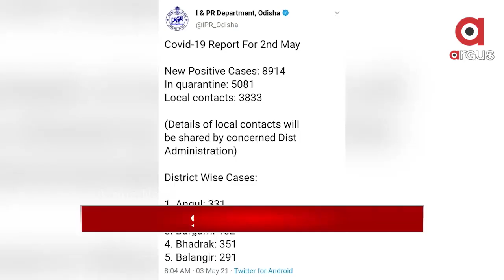Headlines 2pm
+ ଦଶମ ଶ୍ରେଣୀ ପରୀକ୍ଷା ଫଳ ପ୍ରକାଶ ପାଇଁ ପ୍ରକ୍ରିୟା ଆରମ୍ଭ.
+ IFS ଅଭୟ ପାଠକ ଚାକିରିରୁ ବିଦା.
+ ଆଇପିଏଲ କ୍ରିକେଟରେ ପଶିଲା କୋରୋନା...
+ କରୋନାରେ ସ୍ୱାମୀଙ୍କ ମୃତ୍ୟୁ ପରେ ଜୀବନ ହାରିଲେ ପତ୍ନୀ...
+ ରାଜ୍ୟରେ କରୋନା କାୟା...
+ ଆଜିଠୁ ରାଜଧାନୀରେ 18 ବର୍ଷରୁ ଉର୍ଦ୍ଧ୍ୱଙ୍କୁ କୋଭିଡ ଟିକାକରଣ…